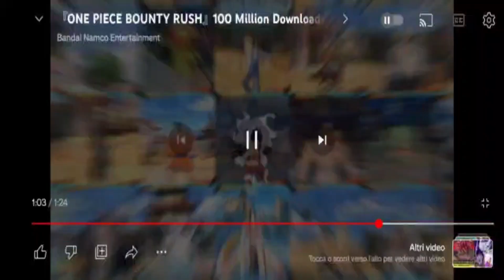LUFFY GEAR 5TH CONFIRMED 99%!!🤩🤩🤩🤩🤩 One Piece: Bounty Rush - ITA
Ben ritrovati sul mio canale!!Io sono Monkey D. Andre!

In questo nuovo video vado a svelarvi chi sarà con molta probabilità il nuovo Extreme di agosto, sto parlando di: LUFFY G5TH!

Vi spiego in generale quello che è questo fantastico gioco, perciò guardate il video per saperne di più!

Mi raccomando continuate a sostenermi!! Al prossimo video!